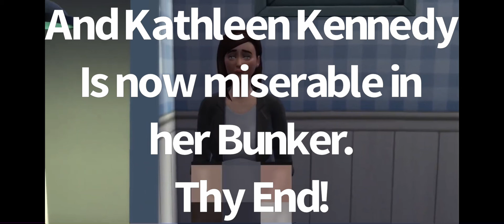Kathleen Kennedy’s Bunker (Fixed)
Fixed version.